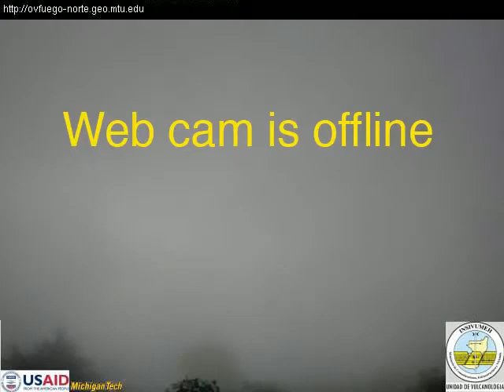7/4/2018 - Mt Fuego TimeLapse